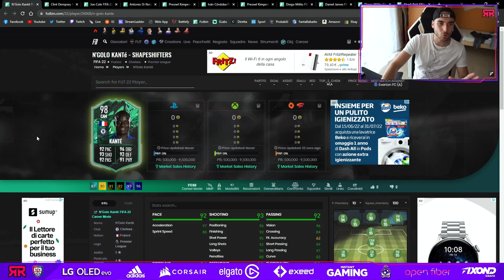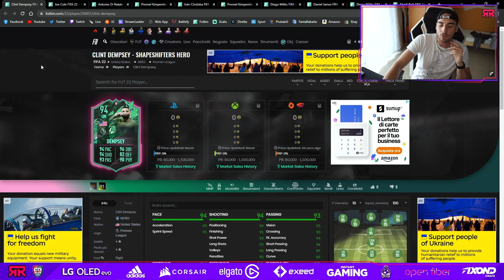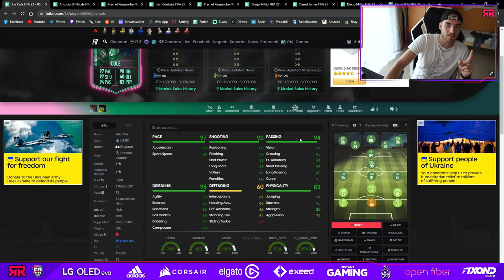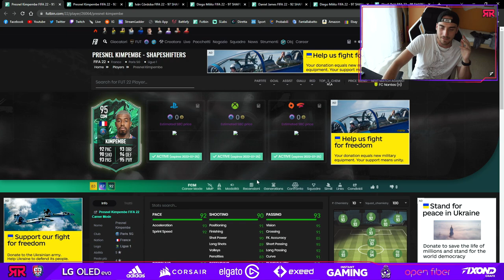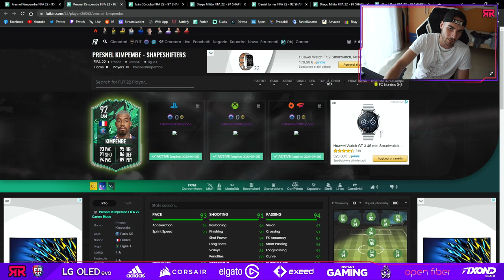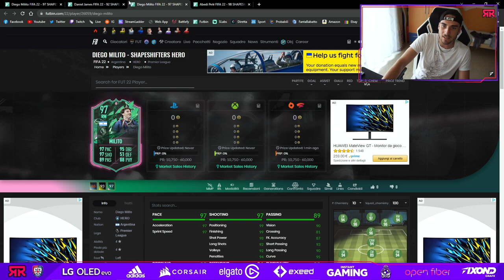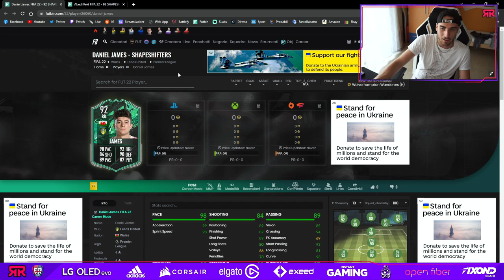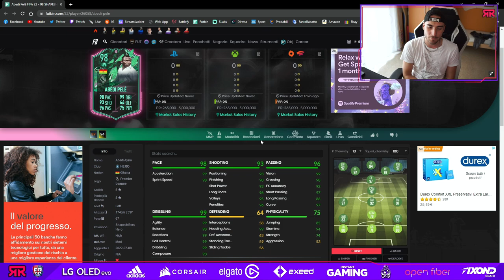KANTE' SKILLER! || ANALISI SHAPESHIFTERS TEAM #4 || FIFA 22